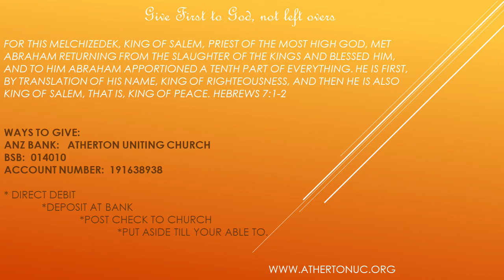25 October 2020 - " Courage, Integrity, Conviction and Compassion“ - Rev Russell Clark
Reading:  1 Thessalonians 2 :1 - 8

Watch and listen as the Reverend Russell Clark expounds on 1 Thessalonians 2 : 1 - 8 and gives us practical advice on how we as Christians can show courage, integrity, conviction and compassion  in the lives we live.

Contributors (in order of appearance):  B. Cooney, R. Clark
Publishing:  A. McCosh